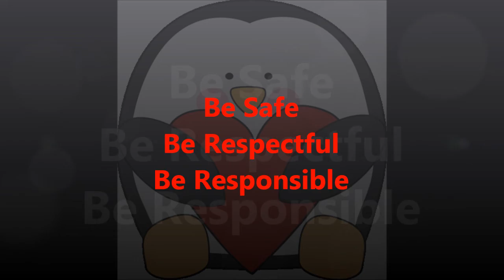01 20 2015